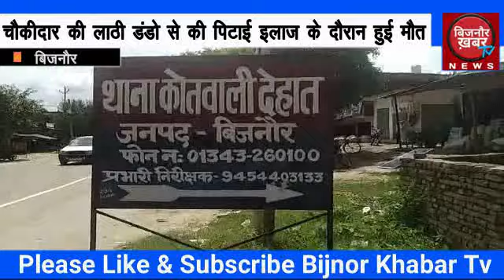बिजनौर के कोतवाली देहात में आज चौकीदार को लाठी-डंडों से इतना पीटा हो गई उसकी मौत | BIJNOR KHABAR TV